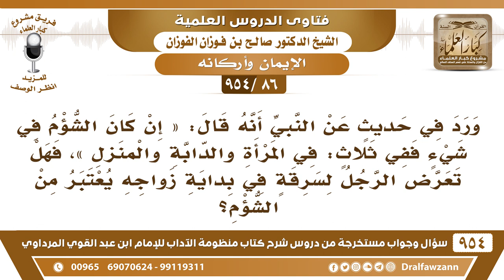[86 -954] هل تعرض الرجل لسرقة في بداية زواجه يعتبر من الشؤم في المرأة أو في الدار؟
"[86 /954] السؤال: ورد في حديثٍ عن النبي ﷺ أنه قال: «إنْ كَان الشُّؤم في شيءٍ فَفِي ثَلاثٍ: في المَّرأة والدَّابة والمَنْزِل»، فهل تعرُّض الرجل لسرقةٍ في بداية زواجه يُعتبر من الشؤم؟
الجواب: لا ما يُعتبر هذا من الشؤم، لكن إذا عُرف عن هذه المرأة أن من تزوجها يموت، أو أن هذه الدَّار من سكنها يُصاب، تكرر هذا، أو عُرِف أن هذه الدَّابة من اقتناها أو ركبها يحصل عليه إصابات، إذا عُرِف هذا عنها فهذه يتجنبها الإنسان، ولا يُعرِّض نفسه للخطر، أما أنه يُسرَق أوَّل مرة أو يحصل عليه شيء ما أحد يسلم، كثيرٌ من الناس يحصل عليهم أشياء ولا يتشاءمون.

للاشتراك في قناة الشيخ صالح الفوزان
سؤال وجواب من شرح منظومة الآداب ( 945 ) مقطع

للاستفسار والإقتراحات والدعم
رئيس الفريق
لمشروع كبار العلماء